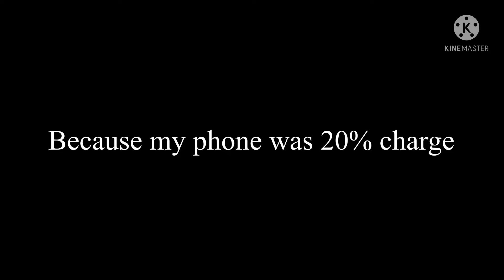Parody plush: movie: s3: war 2 part 2 | episode 6.12